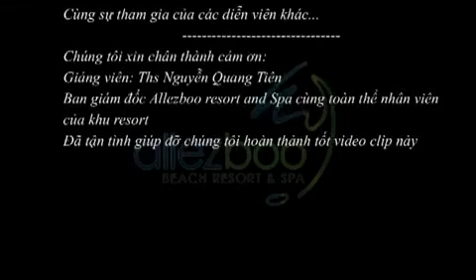Allez Boo Beach Resort & Spa, Phan Thiet, Viet Nam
one of the best resorts in vietnam I've ever known... The staff is so friendly and helpful... The best place for your vacation..

VIETNAM VISA CORPORATION
Add: 184/1 Le Van Sy, Phu Nhuan District, HCMC, Vietnam.
Skype & yahoo: johnny.nguyen084

WE ALWAY BESIDE YOU 24/7
Welcome to Vietnam
Vietnamvisacorp!